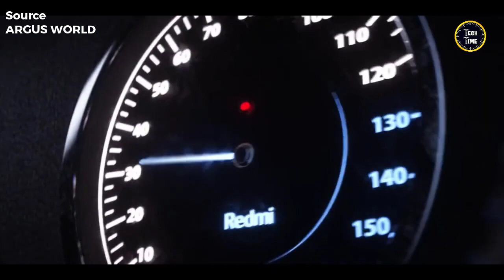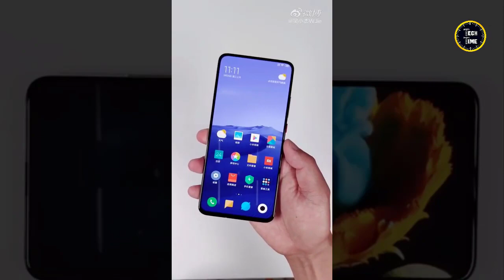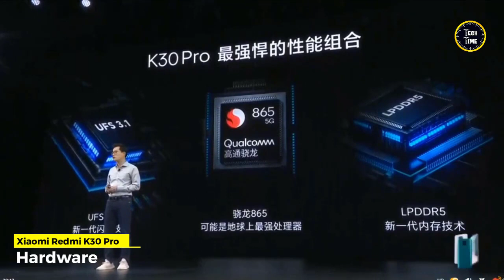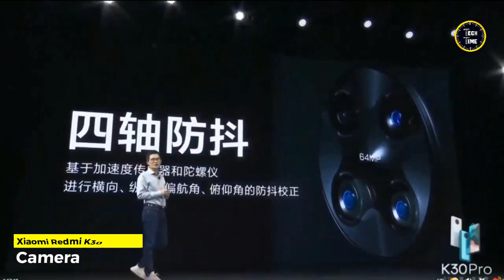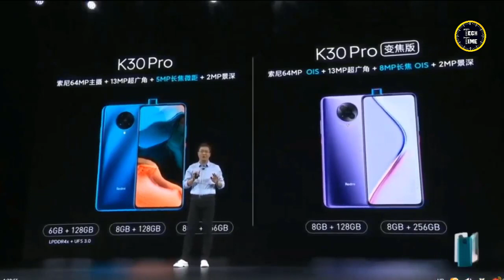قاتل الفلاكشب وصل للساحة || Redmi K30 Pro